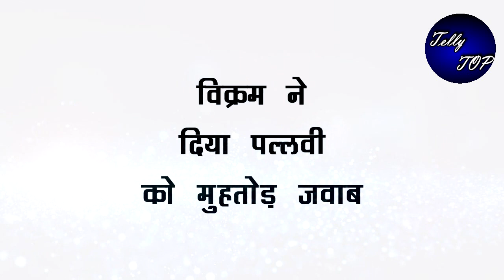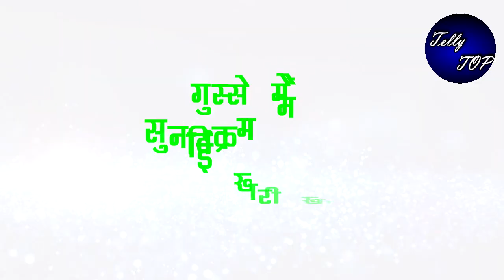KUMKUM BHAGYA || आखिरकार विक्रम ने दिया पल्लवी को "मुँहतोड़" जवाब, हुई दोनों में झड़प